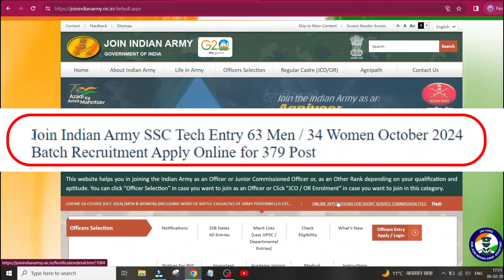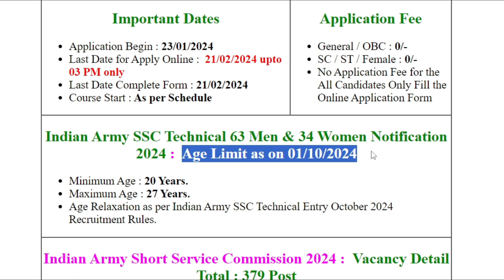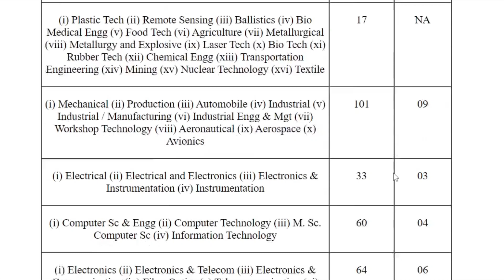Indian Army SSC Tech Online Form 2024 | How to Fill Army SSC Technical 63 Form 2024 ?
In this Video, we Discuss All "Join Indian Army SSC Tech Entry 63 Men 34 Women October 2024 Apply Online for 379 Post Out for SSC Tech Entry 63 Men 34 Women Post | का फॉर्म कैसे भरे पूरी जानकारी ?".

Short Information :

Join Indian Army has relased J63 SSC Men and 34 SSC Women Entry October 2024 Batch. Those candidates who are interested in this Army Short Service Commission SSC Tech Entry October 2024 Batch recruitment can apply online from 23 January 2024 to 21 February 2024. Read the notification for recruitment eligibility, post information, selection procedure, age limit, pay scale and all other information.

Solved Queries

indian army ssc technical recruitment 2024,
ssc tech men 63 & women 34 entry 2024,
join indian army ssc tech entry 2024,
indian army ssc tech entry 2024,
indian army ssc tech recruitment 2024,
army ssc tech 63 men & 34 women online form 2024,
ssc tech entry,
join indian army ssc tech entry 63 men / 34 women october 2024 batch recruitment apply,
ssc tech entry in indian army 2024,
army ssc tech october 2024,
army ssc tech online form 2024,
army ssc tech entry 2024
ssc tech entry,
indian army ssc tech entry,
indian army,
indian army technical entry,
indian army ssc technical entry scheme,
indian army ssc technical entry recruitment,
ssc tech indian army selection process,
indian army recruitment,
ssc tech entry academy,
ssc tech entry in indian army form fill up,
ssc tech entry in indian army cut off,
ssc tech entry in indian army,
indian army ssc tech recruitment 2023 form fill up,
indian army ssc technical ka form kaise bhare 2022,
indian army tes 50 online form 2023 kaise bhare,
indian army ssc technical online form 2022 kaise bhare,
indian army ka form kaise bhare 2022,
indian army ssc ka form kaise bhare,
indian army ssc technical online form 2022,
army tes 50 online form 2023 kaise bhare,
how to fill indian army ssc technical online form 2022